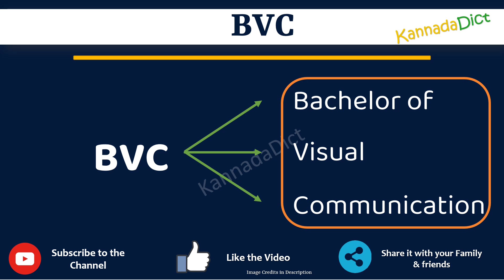BVC full form in Kannada | BVC ಪೂರ್ಣ ರೂಪ ಕನ್ನಡದಲ್ಲಿ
In this video you will learn the complete form of BVC in Kannada.
Learn the complete form of BVC in just one minute.